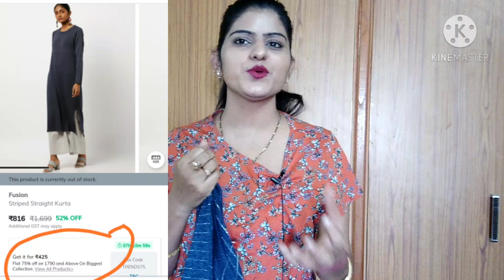Myntra sale haul || Libas kurta palazoo set in just 650 /- 💥woolen(winter) kurta || must watch haul👍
Hello everyone

Today I'm going to share my myntra kurtis haul.

Partywear anarkali and kaftan suit haul